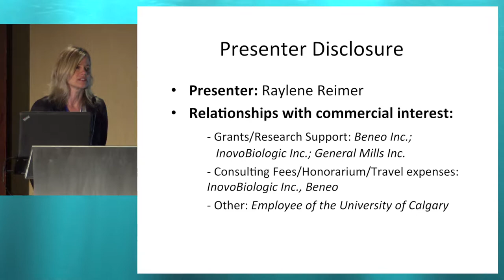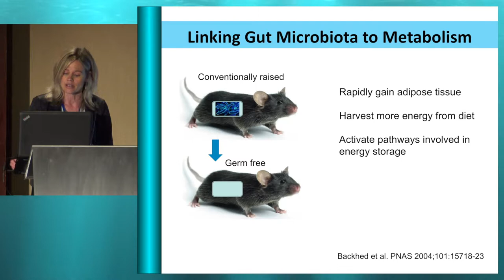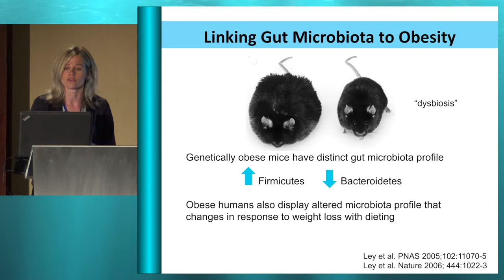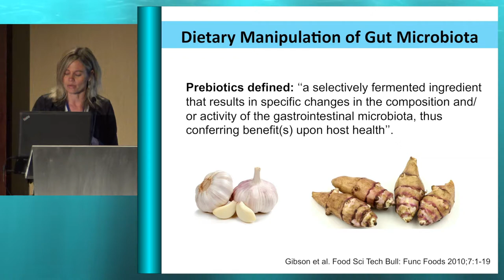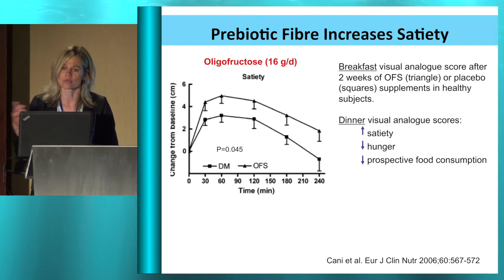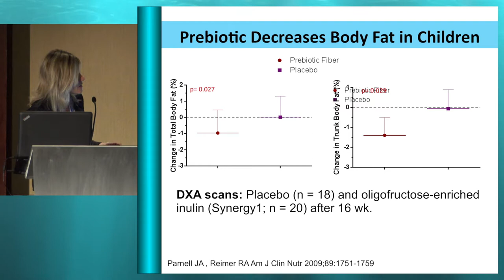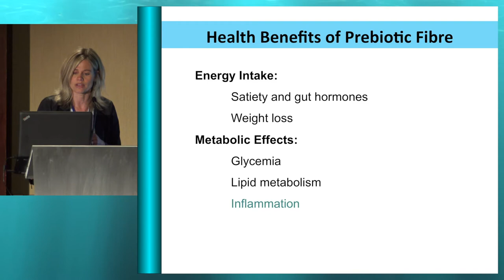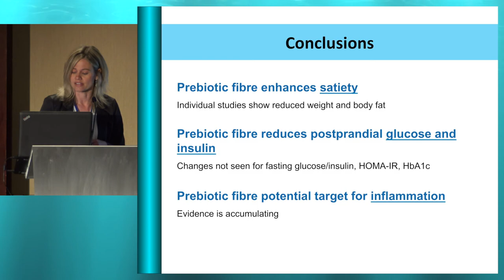33rd ISDN - Session 9-2 Raylene Reimer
Session: PREBIOTICS AND NOVEL CARBOHYDRATE INGREDIENTS IN DIABETES
Topic: Metabolic benefits of prebiotic fibre intake
Presenter: Raylene Reimer, Canada